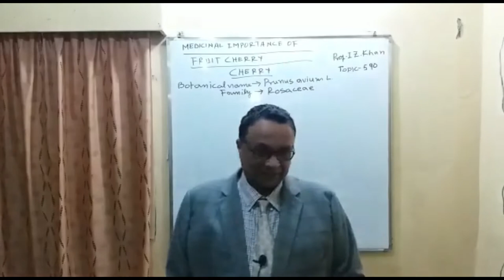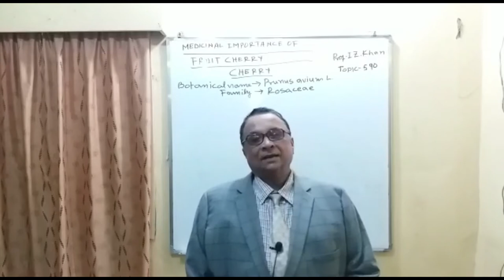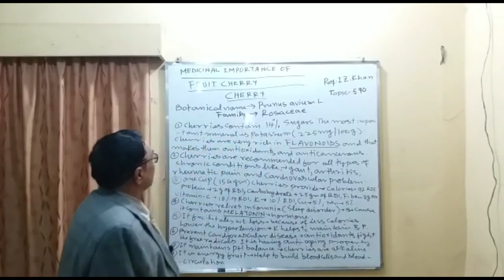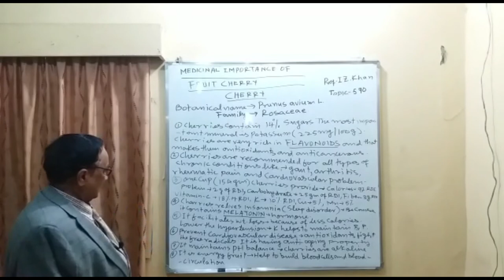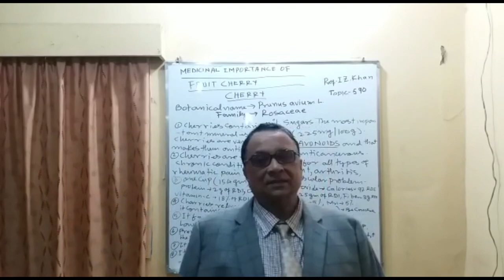Lecture 590 - MEDICINAL IMPORTANCE OF FRUIT CHERRY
Cherries are one of the most energy boosting fruits everybody likes juicy red cherries drink. It contains 14% sugars, vitamins and minerals. Cherries are rich in flavonoids and that give them antioxidants and anti-inflammatory properties. Cherries are recommended for all types of chronic conditions such as gout, arteritis, rheumatic pain and cardiac disorder.
Title: Lecture 590 - MEDICINAL IMPORTANCE OF FRUIT CHERRY
Instructor: Prof. I. Z. Khan
Prof. I. Z. Khan's Book on PHYTOMEDICINALS- AN APPROACH OF THE 21ST CENTURY (HERBAL GOLD):